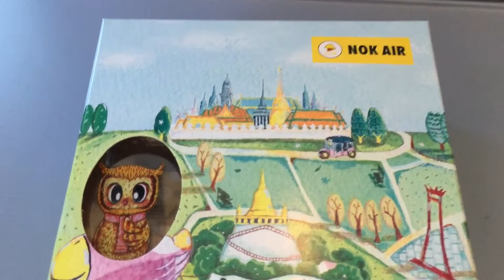นั่งเครื่องบินนกแอร์ Nokair จากสนามบินดอนเมือง มาลงสนามบินเชียงใหม่